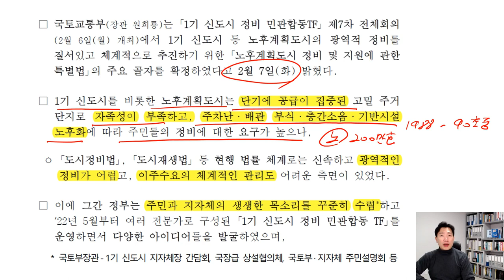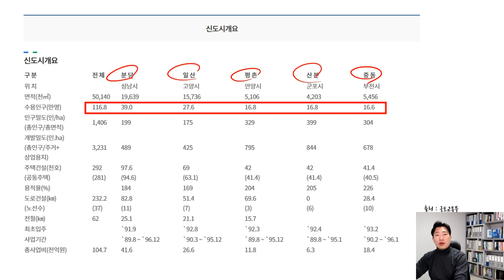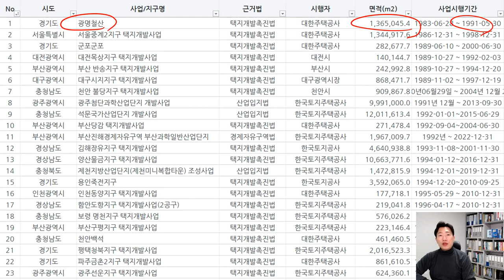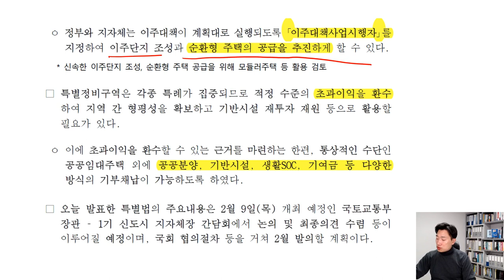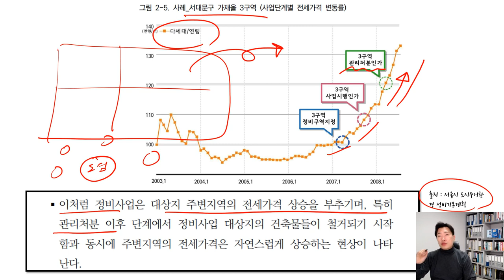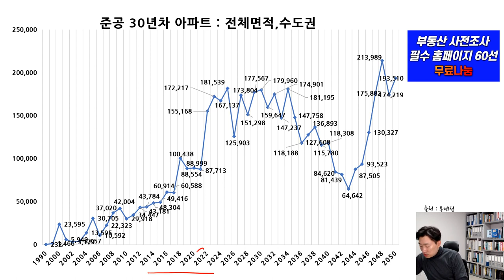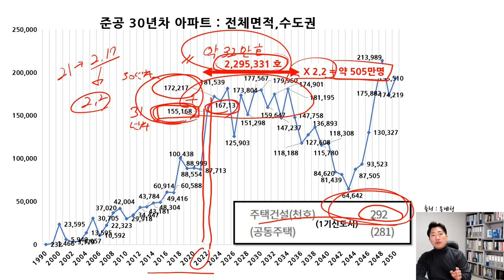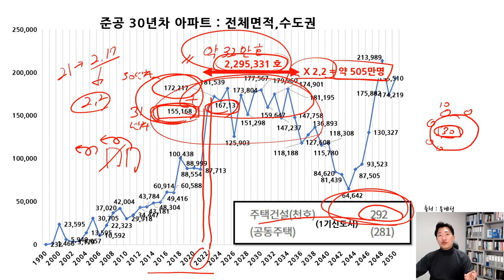노후계획도시 특별법 1기신도시 특별법 추진할 수 밖에 없는 충격적 현실(1)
(4/18특강,4/12까지 한시얼리버드 이벤트적용)

대구아파트 미분양 청라힐스자이 너마저...2023 대구부동산전망